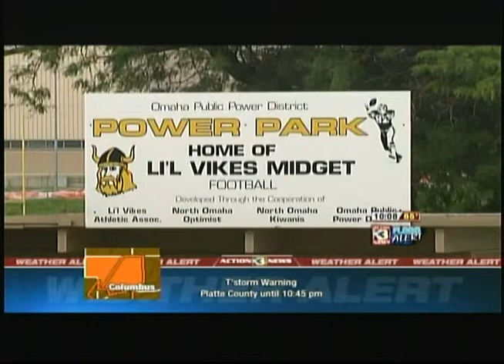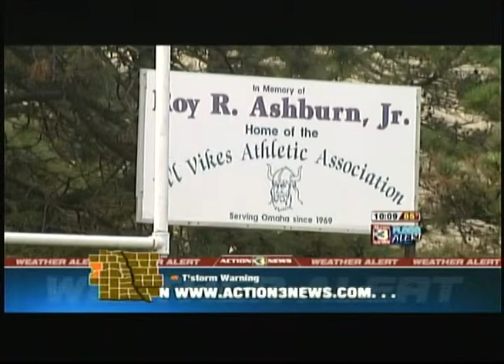Lil Vikes Flooded Fields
Lil Vikes Fields Get Flooded